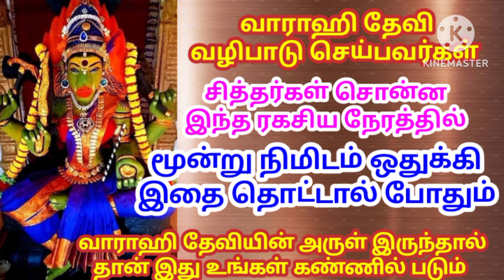வாராஹி தேவி வழிபாடு செய்பவர்கள்